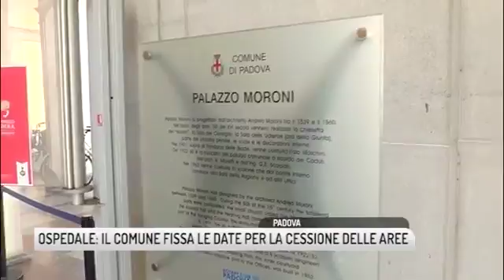Rete Veneta - Il Comune fissa le date per la cessione delle aree